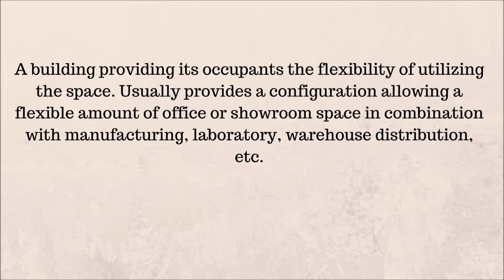What Is A Flex Space?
A building providing its occupants the flexibility of utilizing the space. Usually provides a configuration allowing a flexible amount of office or showroom space in combination with manufacturing, laboratory, warehouse distribution, etc.